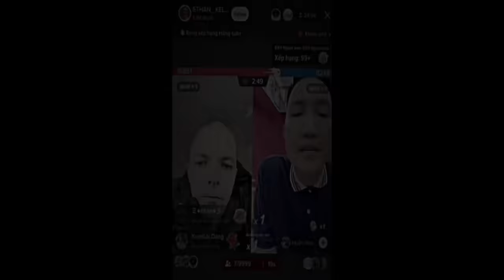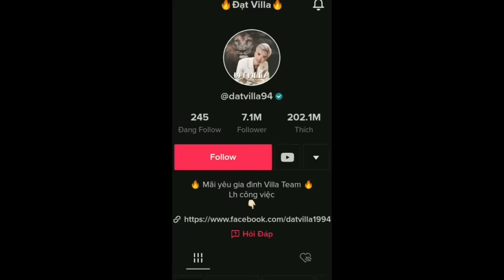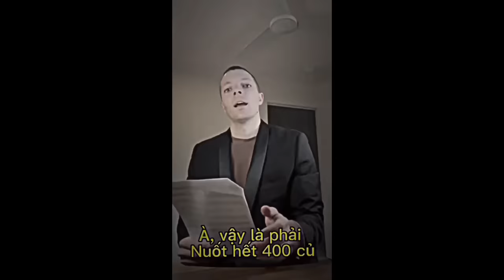Hội Tụ Lại Các Chiến Thần ❤️‍🔥- Trên Tiktok liên quan đến Đạt vila #3💞đạtvilla 400triệu khịadat✨